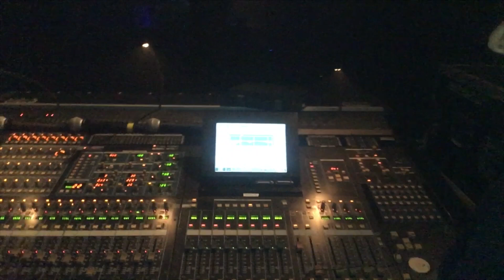Márcio Ponço (Renascer Praise) no Enginear no Backstage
Entrevista com Márcio Mometto Ponço, técnico de monitor do Renascer Praise. Em bate-papo descontraído durante passagem da banda pelo histórico Teatro Amazonas, Márcio descreve um pouco do seu trabalho ao lado da lendária banda gospel.